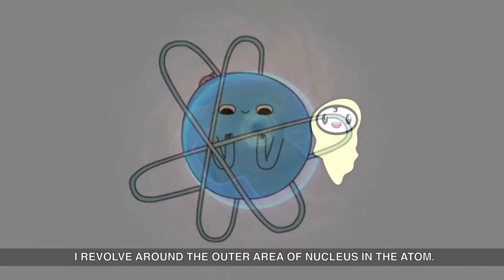What are Electrons and their Function? | Electrons in Physics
Do you Know What an Electron is and its Function? In this simple animation video,  You will learn What exactly what the electron is and how it plays an important role in our entire Universe. So keep watching and let us your questions in the Comment Section Below!

💡For those interested in the foundations of science, engineering and technology. If you are a student in high school learning Biology, Chemistry, Physics, Microbiology, Climate Change, Engineering and Technology then you came to the right place. We also keep High School students with Learning Disabilities in mind when making our content so we designed our videos so that even a very young mind can grasp it by using friendly animations.